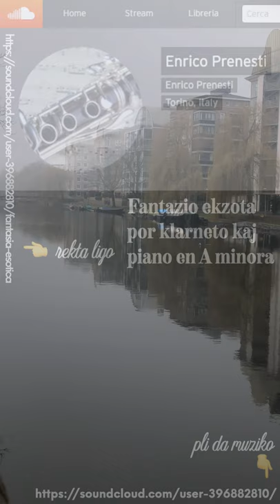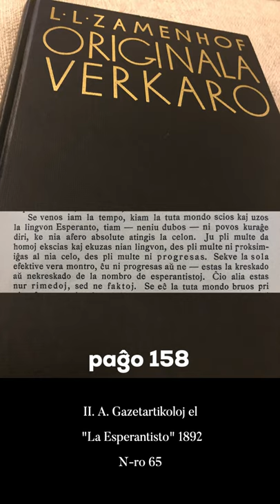Zamenhofa Medito 290 + Antaŭmedito 140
Denove pri faktoj kaj nombroj de Esperanto kaj ne nun.